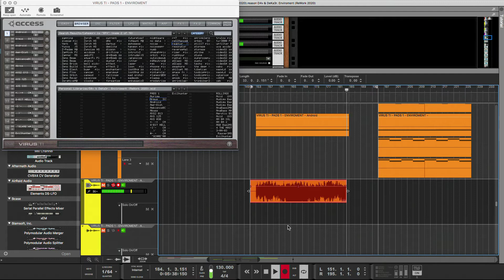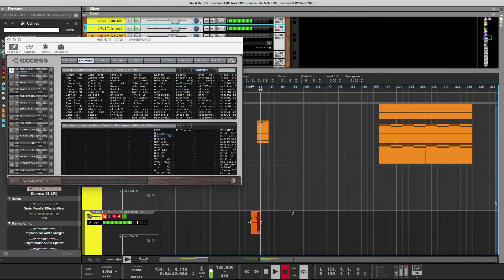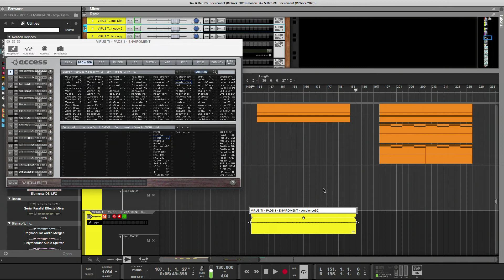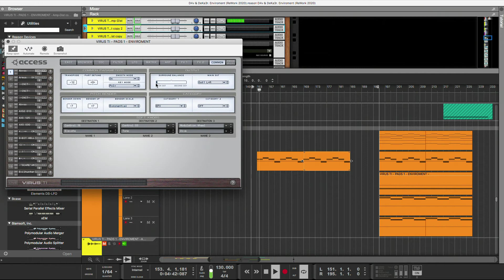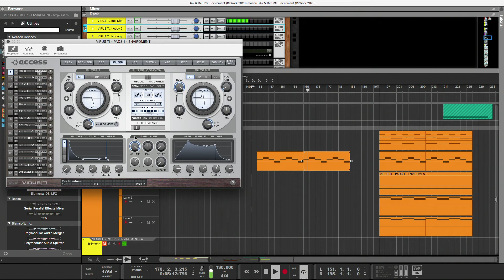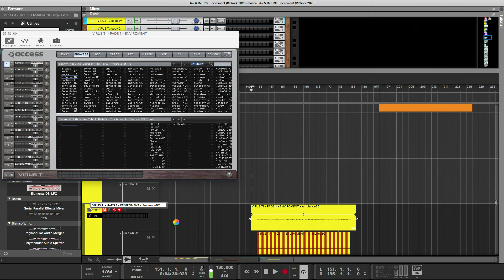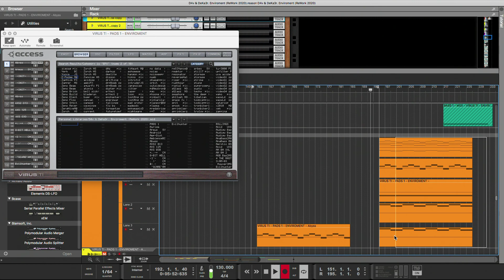Enviroment [ReWork 2020] • MASTERCLASS • EP 88